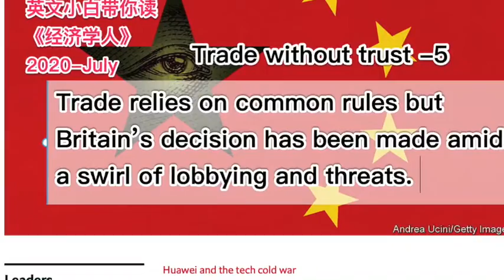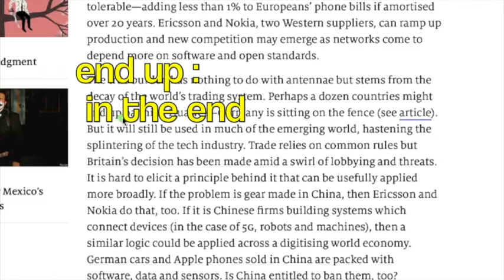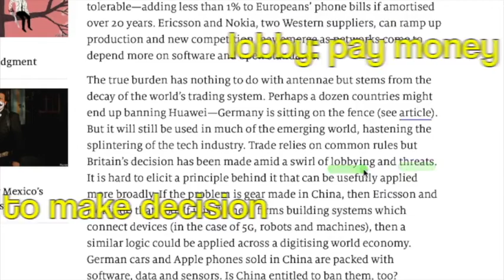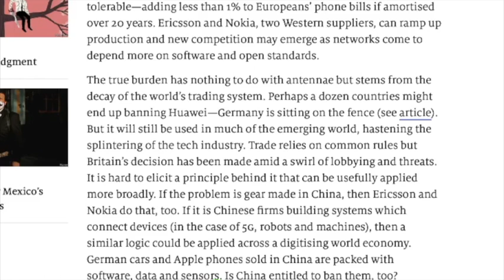英文小白带你读 《经济学人》2020-July 《The Economist》Trade without trust -5 the true burden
读无趣英文 做有趣灵魂
英文小白带你读 每天一段 《经济学人》2020
Trade without trust -5 true burden
The true burden has nothing to do with antennae but stems from the decay of the world’s trading system. Perhaps a dozen countries might end up banning Huawei—Germany is sitting on the fence (see article). But it will still be used in much of the emerging world, hastening the splintering of the tech industry. Trade relies on common rules but Britain’s decision has been made amid a swirl of lobbying and threats. It is hard to elicit a principle behind it that can be usefully applied more broadly. If the problem is gear made in China, then Ericsson and Nokia do that, too. If it is Chinese firms building systems which connect devices (in the case of 5g, robots and machines), then a similar logic could be applied across a digitising world economy. German cars and Apple phones sold in China are packed with software, data and sensors. Is China entitled to ban them, too?